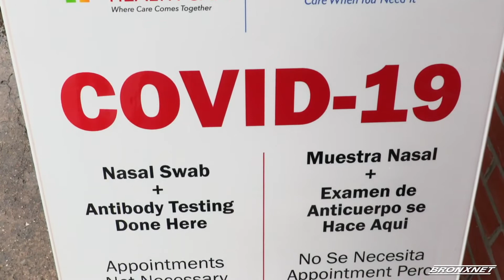BRONXNET: Fidelis Care & Rethink Food Join w/ Essen Health Care to Provide Free Meals, COVID testing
BRONXNET: Fidelis Care and Rethink Food Join with Essen Health Care to Provide Free Meals

Fidelis Care and Rethink Food Join with Essen Health Care to Provide Free Meals, COVID Testing for Bronx Communities